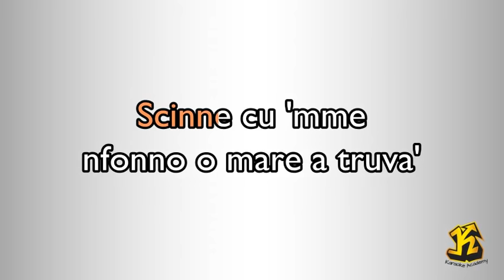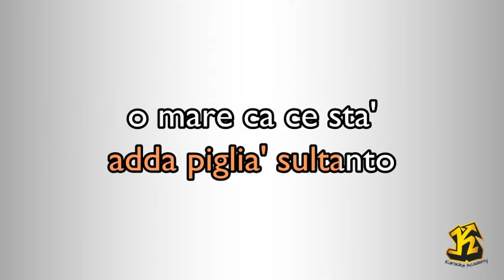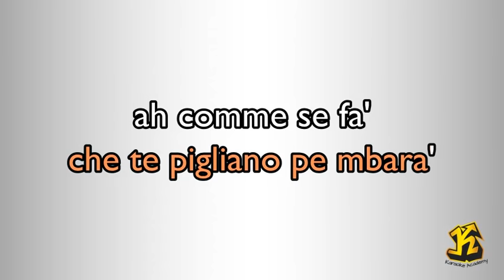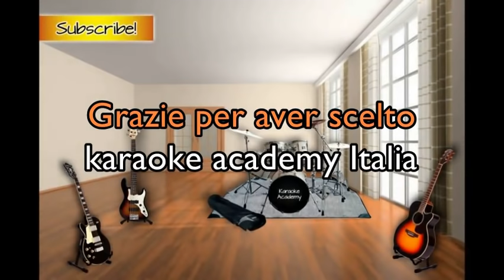Roberto Murolo, Mia Martini - Cu'mme (Versione Karaoke Academy Italia)